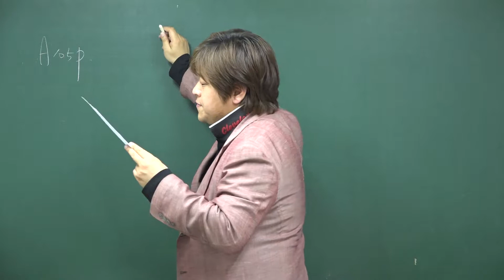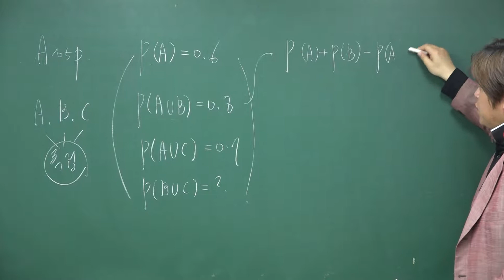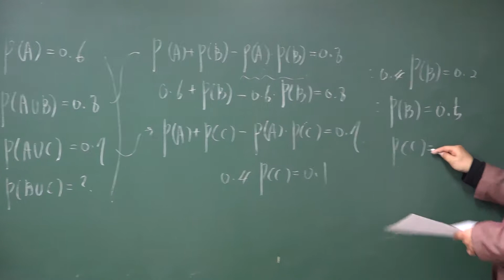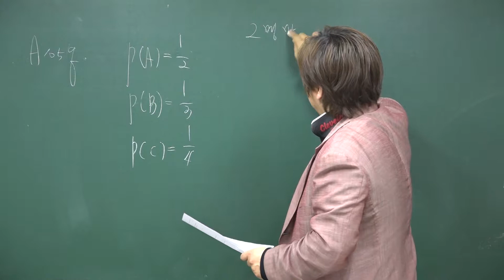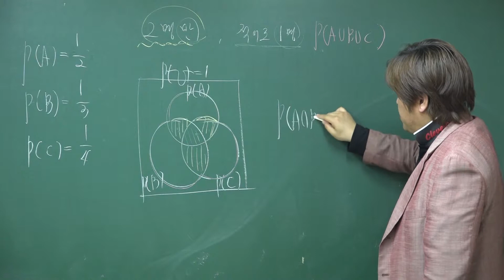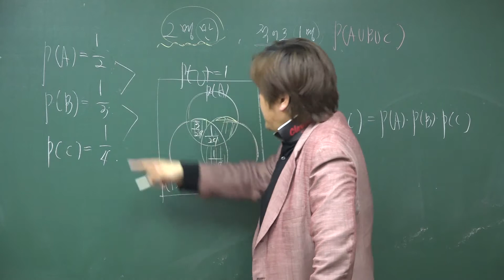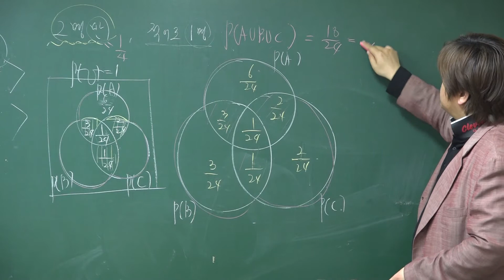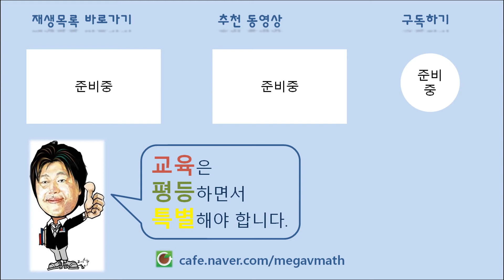[포마][FM이론 확률과 통계 제2권 확률] A105p~q 확률의 곱셈정리 (2) 독립사건과 종속사건 문제풀이⑧